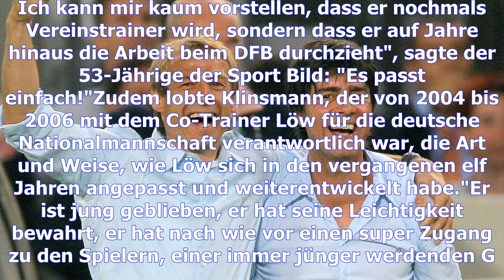Dfb-team: klinsmann lobt arbeit von bundestrainer joachim löw